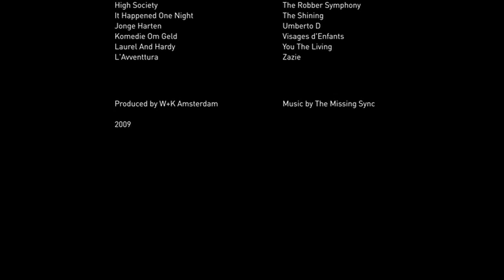EYE Film Institute Netherlands Promo 'Doors'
Promo for EYE Film Institute Netherlands and it's new building.

Made by Wieden+Kennedy.